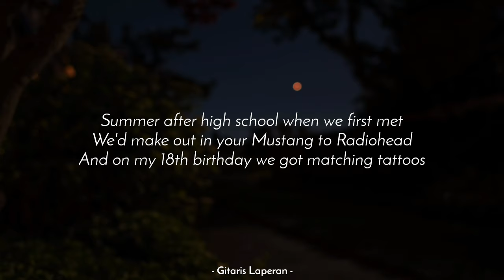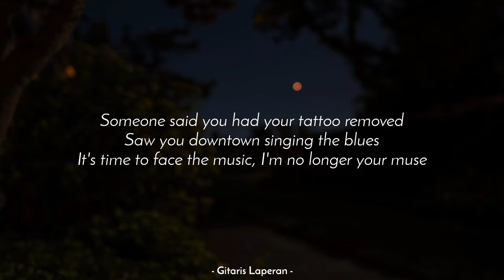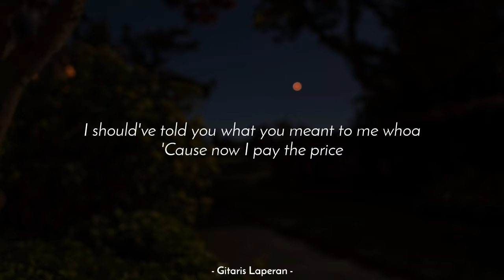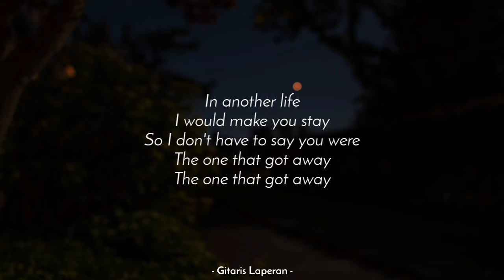The One That Got Away [Karaoke Acoustic] - Katy Perry [HQ Audio]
The One That Got Away - Katy Perry (Karaoke Acoustic)
Karaoke The One That Got Away (Acoustic)
Female Key | Slow Version | Tiktok Viral | Acoustic Guitar | High Quality Backing Track

So I don't have to say you were

Sometimes when I miss you I put those records on

The one
The one
The one

The one
The one
The one

Happy sing :)